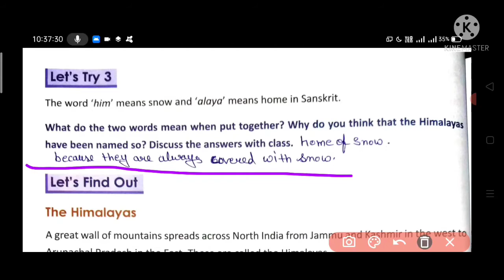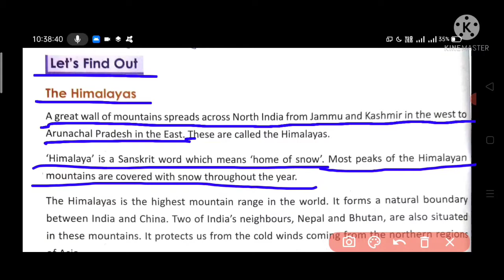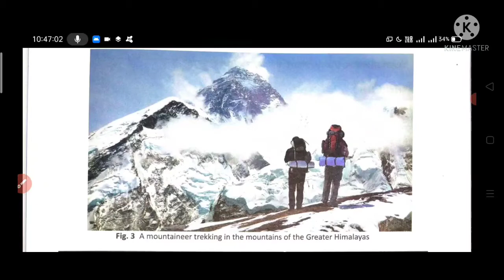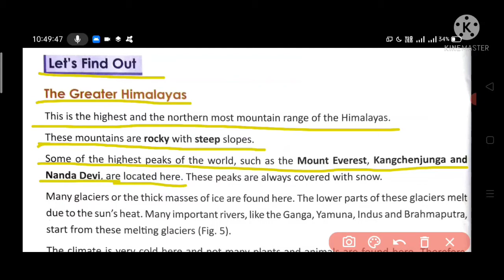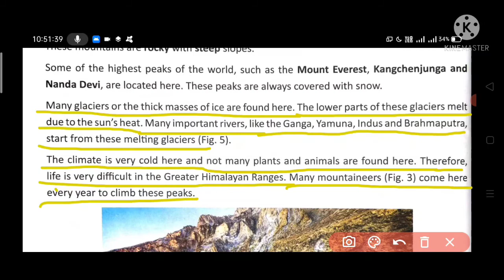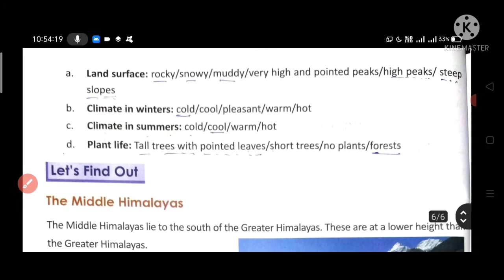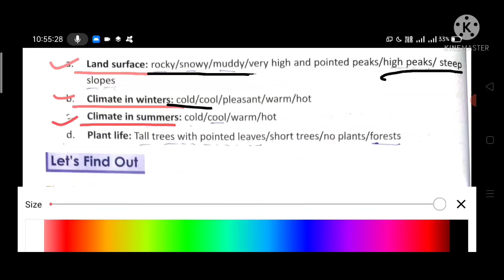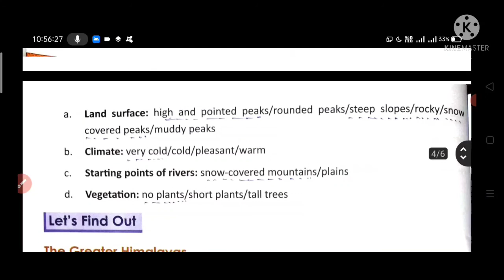Class-4th Chapter-4th of SST course book (Milestone) ,'The Northern Mountains' Part-2nd.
Reading translation and explaintion of Chapter-4th of SST course book (Milestone) ,'The Northern Mountains'.